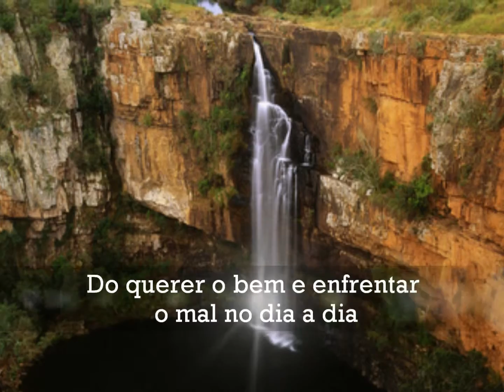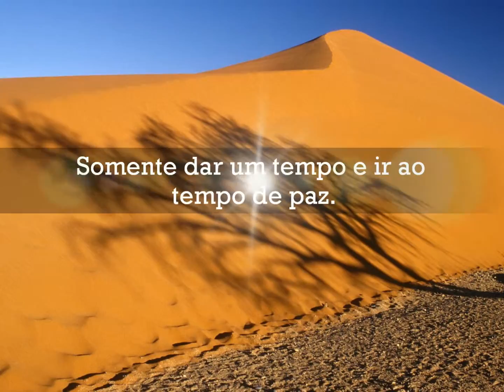Do Amor Natural - (André Anlub)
Do amor natural

Mudando o foco para a beleza que há no natural
Nas ínfimas coisas que muitas vezes passam despercebidas
No costume que se assume no mecânico do automático
Fazendo-nos esquecer das coisas mais simples e não menos importantes.

Da grandiosidade de uma atitude humana espontânea
Do querer o bem e enfrentar o mal no dia a dia
Desligar o motor do carro e ouvir uma ave cantar
E as mãos abertas para deixar cair ao chão às pedras que iria atirar.

Não é deixar de solucionar teoremas
Nem tampouco esquecer os problemas
Somente dar um tempo e ir ao tempo de paz.

Se deixarmos o nosso viver vir e ver o enternecido
Quem sabe consigamos acordar o amor entorpecido
Pois o ódio intransigente está inenarrável nos dias atuais.

André Anlub

Poeteideser® - Pena & Pincel®